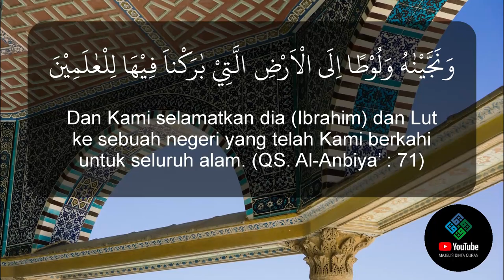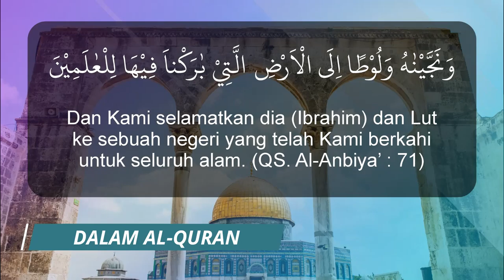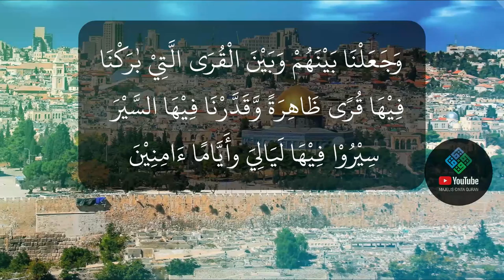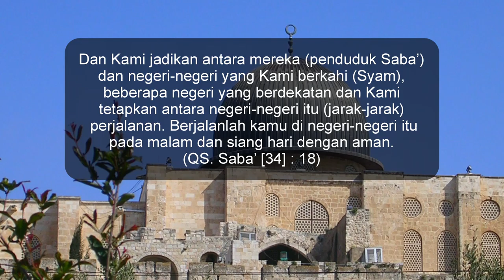7 Keutamaan Masjid Al Aqsa Palestina Dalam Al Quran #2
PRODUK :
1. Game Cinta Quran (100 ribu per 2 box)
2. DVD Panduan Baca Kitab Gundul seri 1 dan 2 (150 ribu lengkap. 15GB)

MAJELIS CINTA QURAN
Agar Hati jatuh Cinta pada Al Quran

al aqsa adalah
al aqsa terkini
al aqsa diserang
al aqsa wallpaper
al aqsa yerusalem
al aqsa israel
al aqsa sejarah
al aqsa masjid
al aqsa asli
al aqsa artinya
al aqsa al quds
al aqsa arabic
al aqsa adzan
al aqsa alert
al aqsa attack
what is a al-aqsa
a mesquita de al-aqsa
al aqsa berada di
al aqsa bersalju
al aqsa brigade
al aqsa bercahaya
al aqsa bersalji
al aqsa baitul maqdis
al aqsa built
al aqsa built on jewish temple
al aqsa carpets
al aqsa clipart
al aqsa compound
al aqsa cnn
al aqsa clash
al aqsa carpet
al aqsa complex
al aqsa carpets pusat penghabisan stok (pps)
al aqsa dalam al quran
al aqsa dimana
al aqsa diselimuti salju
al aqsa dibangun oleh
al aqsa demolition
al aqsa dajjal
al aqsa drawing
salju di al aqsa
sholat di al aqsa
agama di al aqsa
di masjid al aqsa
al aqsa engineering consultancy
al aqsa erdogan
al aqsa en jerusalem
al aqsa excavation
al aqsa ext 10
al aqsa ext 1
al-aqsa e.v
al aqsa electronics
masjid e al aqsa
historia e xhamise al aqsa
al aqsa facts
al-aqsa foundation
al aqsa flooring
al aqsa film
al aqsa flag
al aqsa from
al aqsa factory outlet
al aqsa fast food jhelum
al aqsa galaxy
al aqsa game
al aqsa grass carpet
al aqsa golden dome
al aqsa grocery
al aqsa group fz lle
al aqsa global services
al aqsa garage
al aqsa hd
al aqsa hujan salju
al aqsa hsi
al aqsa history
al aqsa hadith
al aqsa hajj services
al aqsa hair salon lakemba
al aqsa hotel
al aqsa islamic boarding school
al aqsa institute
al aqsa icon
al aqsa imam
al aqsa inside
al aqsa international school istanbul
al aqsa integrated school
al aqsa jerusalem
al aqsa jewelry
al aqsa jewel kuching
al aqsa jordan
al aqsa jerusalem israel
al aqsa jewish temple
al aqsa jalan kebun
al aqsa jewellery
al aqsa kiblat pertama
al aqsha klaten
al aqsa kurma
al aqsa kedai emas
al aqsa klaten
al aqsa karpet
al aqsa king solomon's temple
al aqsa live
al aqsa live tv
al aqsa logo
al aqsa live stream
al aqsa location
al aqsa laptop
al aqsa live streaming
al aqsa longsight
al aqsa mosque
al aqsa milik siapa
al aqsa mosque png
al aqsa mosque vector
al aqsa mosque palestine
al aqsa mosque hd
al aqsa map
muhammad al aqsa
prophet muhammad al aqsa mosque
al aqsa now
al aqsa nasi arab
al aqsa news
al aqsa news today
nasyid al aqsa
al aqsa national school kalpitiya
al aqsa neon
al aqsa near me
al aqsa oleh oleh haji
al aqsa oldham
al aqsa online
al aqsa olive oil
al aqsa oldham mosque
al aqsa oldham shop
al aqsa opening hours
al aqsa and temple mount
al aqsa turun salju
al aqsa terletak di
al aqsa salju
al aqsa vector
al aqsa png
al aqsa palestina
al aqsa palestine
al aqsa pictures
al aqsa public school
al aqsa painting
al aqsa perfumes
al aqsa poster
al aqsa quotes
al aqsa quran
al aqsa qibla
al aqsa qibla petra
al aqsa quote
al quddus aqsa
al aqsa quora
al aqsa que es
al aqsa ramadhan
al aqsa rumput tiruan
al aqsa reopen
al aqsa restaurant
al aqsa restaurant bay ridge
al aqsa restaurant kanchipuram
al aqsa restaurant manchester
al aqsa saat ini
al aqsa sekarang
al aqsa salju pertanda
al aqsa snow
al aqsa snowing
al aqsa saudi
al aqsa tour
al aqsa tv
al aqsa tv live stream
al aqsa today
al aqsa tv frequency
al aqsa university
al aqsa unsplash
al aqsa under attack
al aqsa under solomon's temple
al aqsa unesco
al aqsa underground
al aqsa university gaza
al aqsa union street oldham
al aqsa vector free
al aqsa vinyl
al aqsa vinyl flooring
al aqsa visit
al aqsa voice
al aqsa
tv al aqsa live
tv al aqsa
seraj al aqsa
7 keutamaan masjid al aqsa